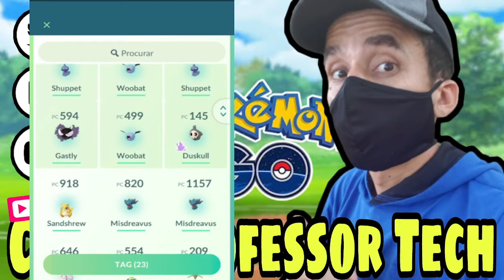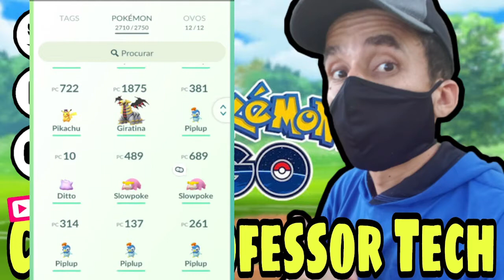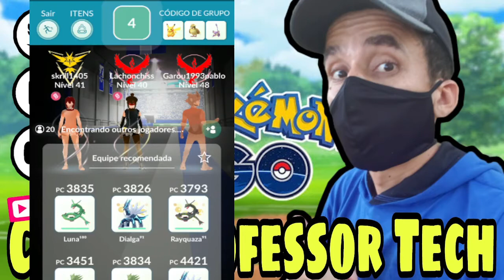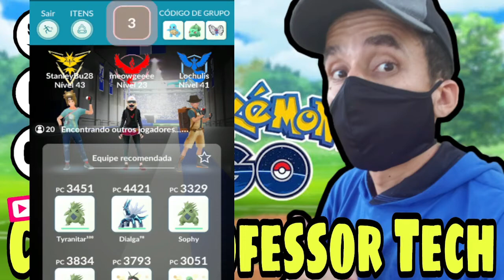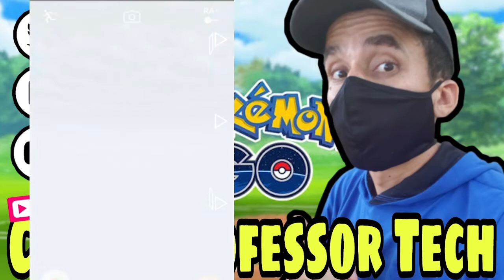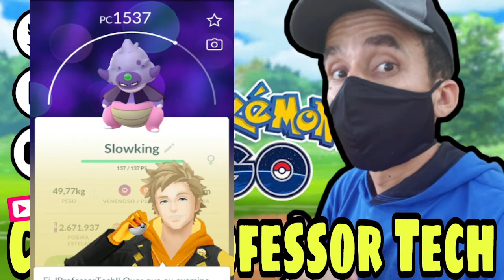POKÉMON GO - GIRATINAS, FGL PRÓ, PGSHARP, E EVOLUÇÕES, VEM CONFERIR!!!!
Endereço para correspondência:
CEP 68632000
Ulianópolis - Pará
Rua Dom Pedro I, nº22
Bairro Centro